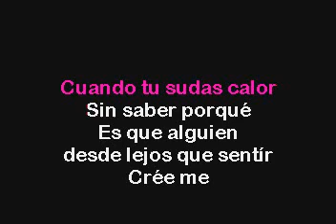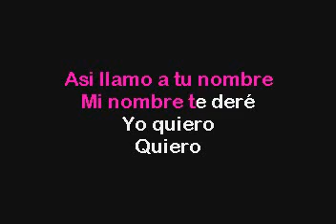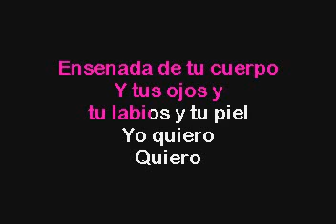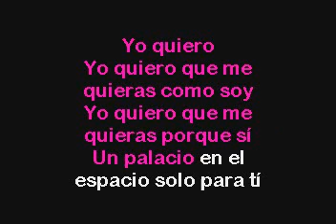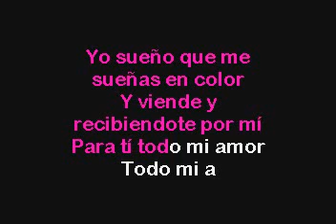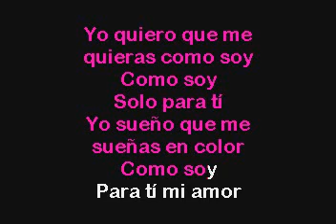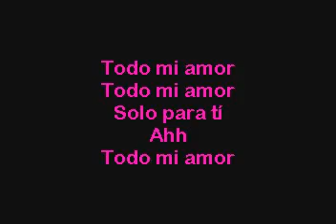Paulina Rubio Todo Mi Amor Karaoke